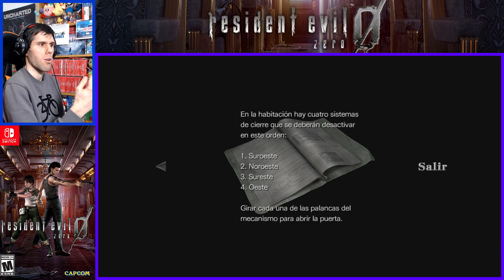RESIDENT EVIL ZERO 0 (Switch) - SERIE COMPLETA. Ep. 5 EL GRAN FINAL | AdmaRetroGames | Gameplay